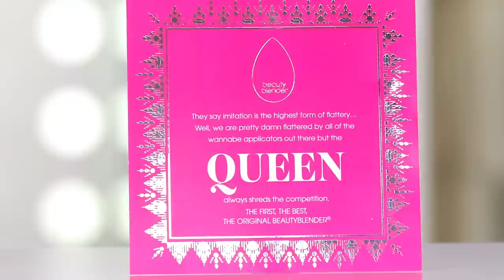NEW PRODUCTS THAT SUCK ... FAILS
I am in a mood today and these products suck!
xo’s ~ Tati

SILICONE SUPER SPONGE ... Better than a Beauty Blender?

FACE:
Pur 4-In-1 Correcting Primer
L’Oreal 24HR Wear Foundation // 420
Tarte Shape Tape // Light Neutral
Scott Barnes Pressed Powder // Petal
Huda Beauty Loose Powder // Pound Cake
RCMA Palette // VK #11
Westman Atelier Bronzer // Coup De Soleil
Lorac Blush // Tinge
Inglot x Jennifer Lopez Highlighter // Livin’ The Highlight
Mac Fix +

EYES:
Mac Paint Pot // Painterly
Nars Ignited Palette
Col-Lab Liner // Knockout
Col-Lab Wow Effect Mascara // Black
Scott Barnes Lashes // Bianca

BROWS:
Urban Decay Brow Blade // Neutral Nana
Urban Decay Double Down Brow // Soft Medium Brown

LIPS:
Sorme Lip Liner // Nectar
Dose Of Colors Lipstick // Glazed
Nars Lip Gloss // Redemption

NAILS:
H&M Polish // Whiteout
Orly Lacquer // Glowstick
Chanel LE Gel Coat

Tati Westbrook
1905 Wilcox Ave
Suite #111